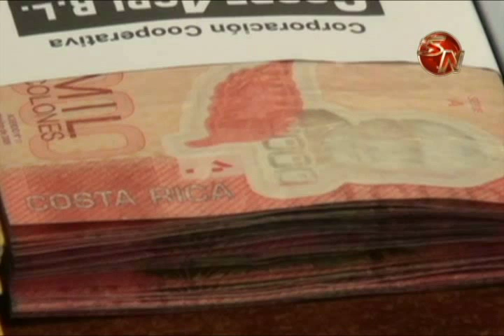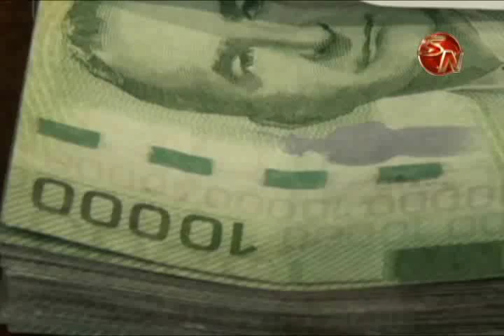Mantener un plan de ahorros y priorizar gastos le evitarán dolores de cabeza en navidad